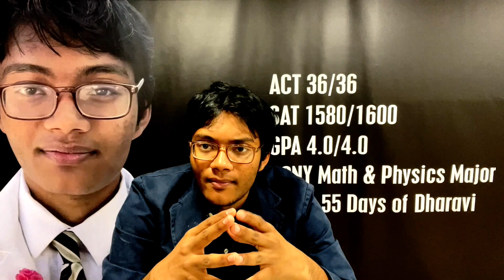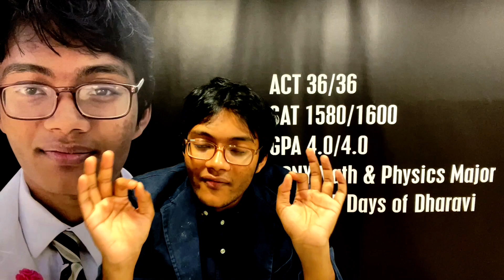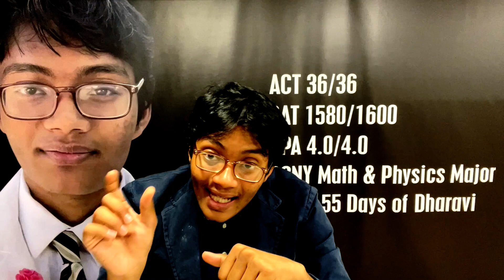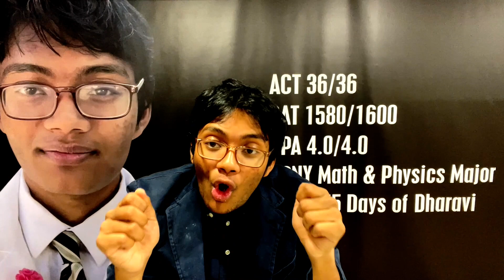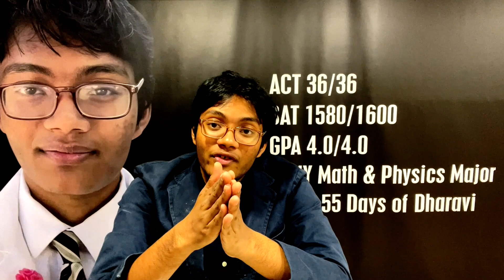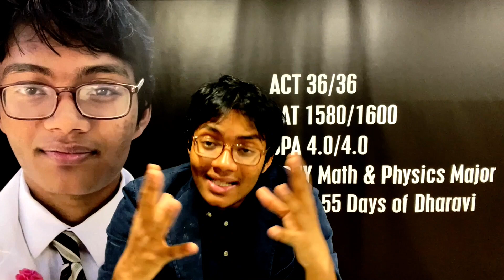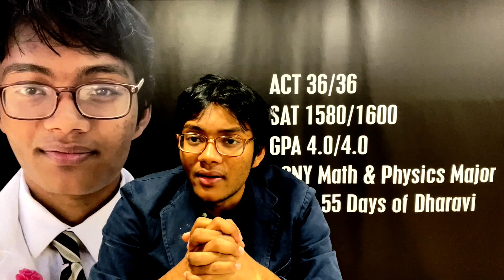The Physics Show #1